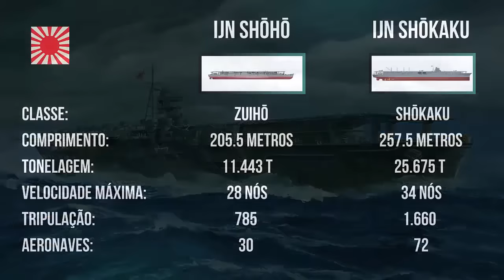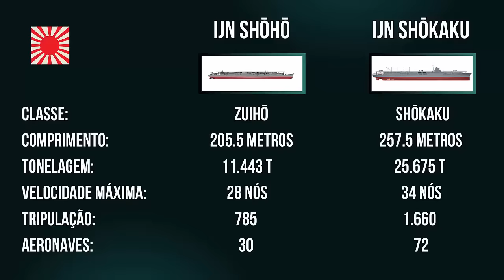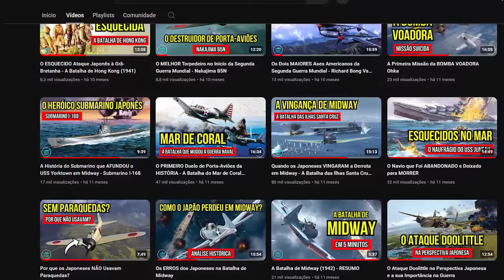O Primeiro Porta-aviões Japonês a ser Afundado na Segunda Guerra Mundial - IJN Shōhō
O IJN Shōhō foi o primeiro porta-aviões japonês a ser afundado na Segunda Guerra Mundial. Enquanto se esforçava para realizar a sua primeira missão de combate durante a Batalha do Mar de Coral (1942) foi atacado por mais de 90 aeronaves americanas, o seu naufrágio mostrou que as futuras batalhas navais passariam a ser decididas não pelos poderosos canhões dos couraçados, mas sim pelo papel dos porta-aviões.

00:00 Introdução
01:33 IJN Tsurugizaki e Conversão
04:36 Características Técnicas
06:54 Primeiras Ações no Pacífico
09:27 O Fim do IJN Shōhō

REFERÊNCIAS BIBLIOGRÁFICAS

BOLET, R de. A Segunda Ofensiva Japonesa. In: A Guerra Aeronaval no Pacífico 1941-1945. Editora Record, 1957. p. 89-92.
DREADNAUGHTZ. Zuiho class cruisers.
HUMBLE, Richard. Mar de Coral e Midway. In: A Marinha do Japão. Editora Renes, Rio de Janeiro, 1975. p. 58-65.
IJN Shoho: Tabular Record of Movement. Imperial lattops.
OKUMIYA, Masatake, HORIKOSHI, Jiro, CAIDIN, Martin. A Batalha do Mar de Coral. In: Zero: Asas Japonesas na Guerra 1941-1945. Editora Flamboyant, São Paulo, 1966. p. 105-116.

Roteiro e Edição: Zander Klüser
Direção e Pesquisa: Zander Klüser
Revisão: Zander Klüser